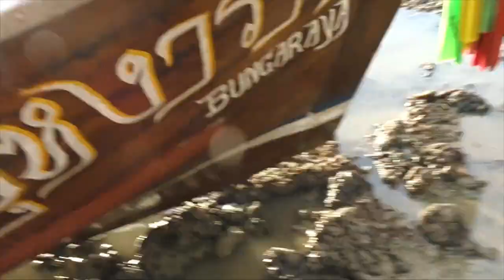Utknęliśmy na BEZLUDNEJ WYSPIE w Tajlandii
Znowu mamy kłopoty, bo oczywiście żadna katastrofa nas nie ominie. Tym razem utknęliśmy na bezludnej wyspie na cały dzień. Oczywiście skoro to teraz piszę, to znaczy, że nie wywaliliśmy kopyt w dziczy, tylko udało nam się wrócić do domu.
Tak serio, to nie było wcale tak bardzo dramatyczne, ale jeśli chcecie zobaczyć, jak właściwie znaleźliśmy się w takiej sytuacji, to włączcie ten film.
Mnie już w sumie przestaje powoli dziwić, że cały czas przytrafiają nam się takie sytuacje, ale to jest właśnie część przygody!

Spoiler: najgorszą rzeczą, jaka nas tego dnia spotkała, to to, że do śniadania wypiliśmy po browarku i chciało nam się siku.
~ Zuza

To jesteśmy my, a to nasze przygody! 🤩
Zapraszamy!

Zuza 👩🏻 - @zuzanna_lupicka
Wojtek 👨🏻 - @burdaj_eq